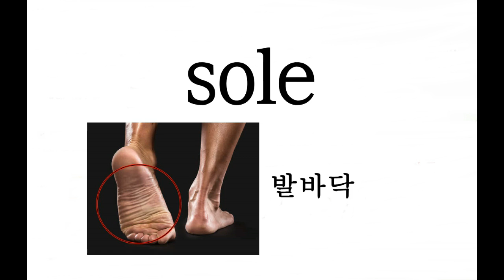기초영단어암기 #1-3 하체 lower body 1~15word 그림연상영어암기법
지루하지 않게 최대한 집중할 수 있는 영어단어암기법